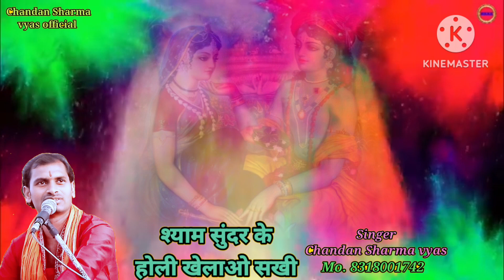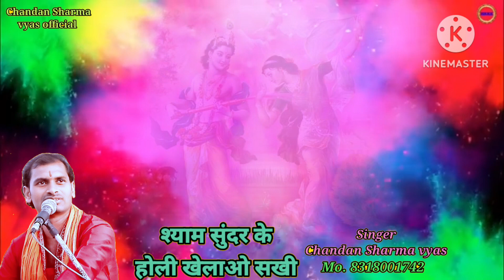श्याम सुन्दर के होली खेलाओ सखी || पारम्परिक होली || Singh - Chandan Sharma vyas || Holi song 2024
Song - shyam sunder ko holi khelao sakhi
Albam - shyam sunder ko holi khelao sakhi
Singer - Chandan Sharma vyas
Tabla player - babuaa Mishra
Banju vadak - Goutam srivastav
Paid - Manish matalvi
Rikarding - vinod sound tikhhampur ballia up

श्याम सुन्दर को होली खेलाओ सखी।
श्याम सुन्दर को होली खेलाओ।
हिल मिल आई राधा जी की सखियां
राधा जी की सखियां जी राधा जी की सखियां
जोर दार टोली बनाओ, जोर दार टोली बनाओ सखी,